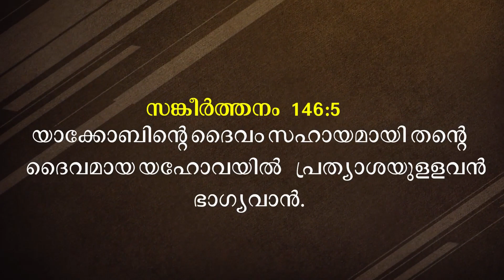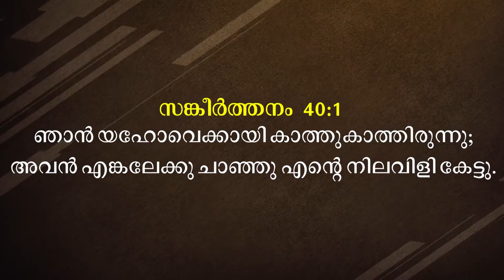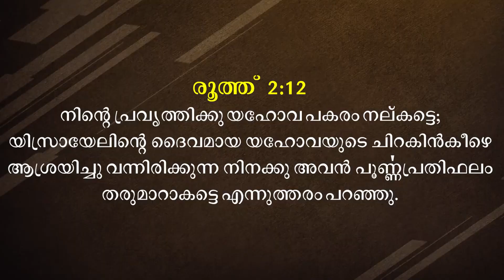Complete Trust in Jesus | Malayalam Christian Messages | Morning Motivation Message | Pr. Roy Henry.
യേശുവിൽ പൂർണ്ണ ആശ്രയം
Complete Trust in Jesus A Blessed Malayalam Christian Message By Pastor Roy Henry..

Morning Motivation Message
Pastor Roy Henry